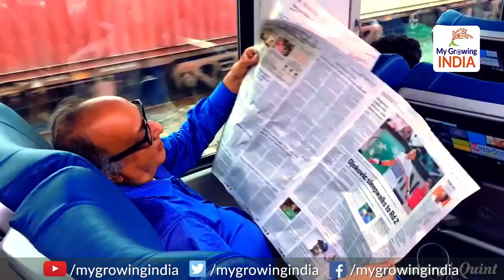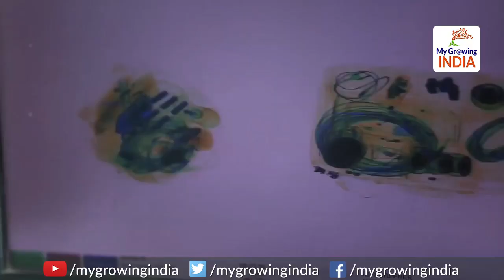Transforming Railways under Modi Government: मोदी सरकार में रेलवे हुआ बड़ा बदलाव